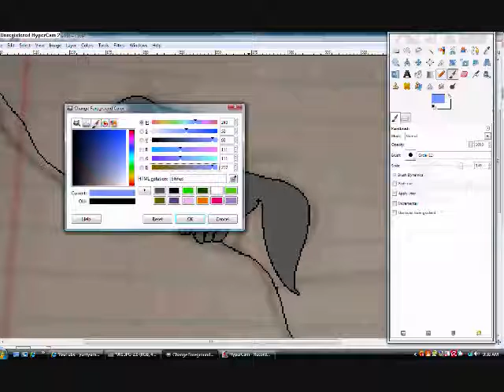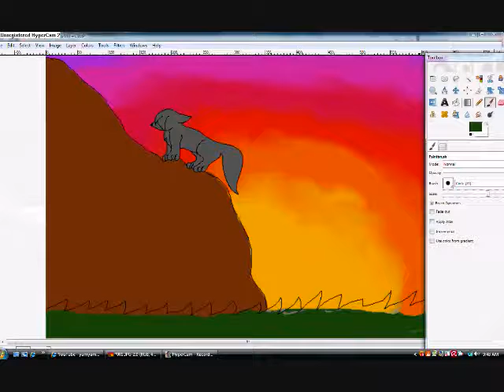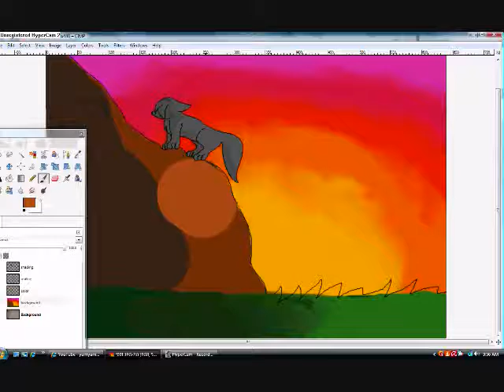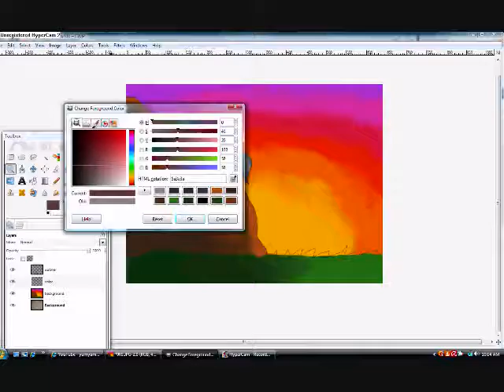He's Going The Distance Speedpaint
this has nothing to do with the song but when i think of going distances i think of running and traveling a long journey.
so this is a picture of ash doing just that. :)

inspired by:
The Distance by Cake